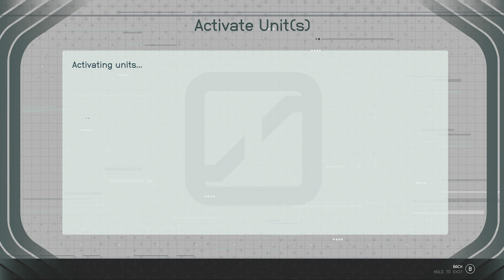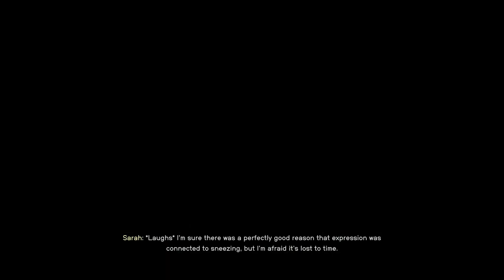Found Andreja | Starfield #33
I continue my Starfield let's play with Beth by finishing off a ship modification, now with fixed colors thanks to Beth. We then head off to Tau Ceti VIII-B in search of another artifact, and find Andreja, another member of Constellation, once we enter the abandoned mine there.